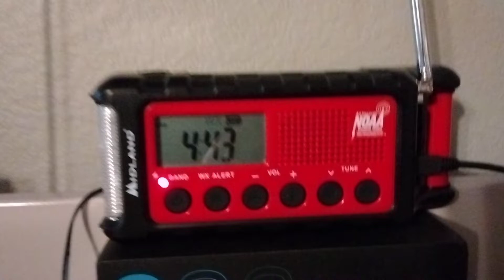NOAA Weather Radio KXI56 NEW Station ID - Gonzales, Texas